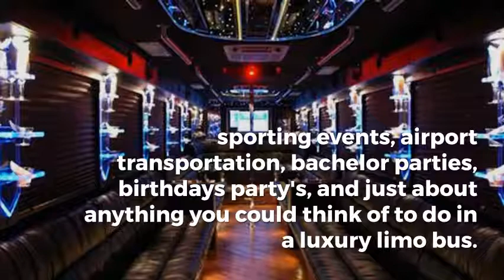DENVER PARTY BUS RENTALS LIMO BUS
Denver Party Bus has the largest Fleet of Limo and party buses in all of Colorado. We feature party buses that will seat up to 55 passengers. Rather then renting a limousine you can "Turn Up" in downtown Denver in one of our limo party buses. When you rent one of our Epic limo buses we will give you 1 additional hour at no extra charge.